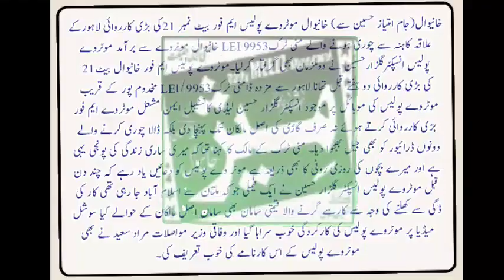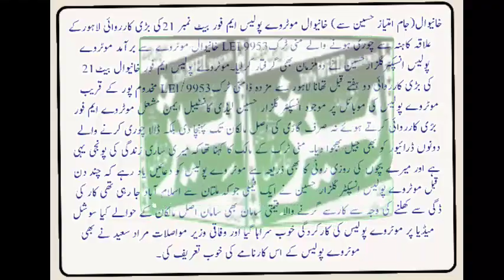خانیوال موٹروے پولیس ایم فور بیٹ نمبر 21کی بڑی کارروائی